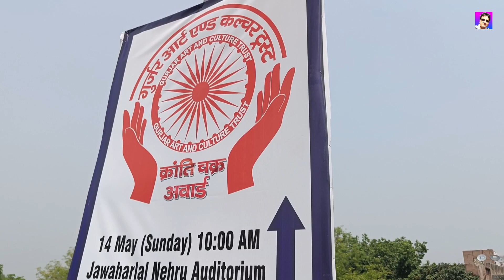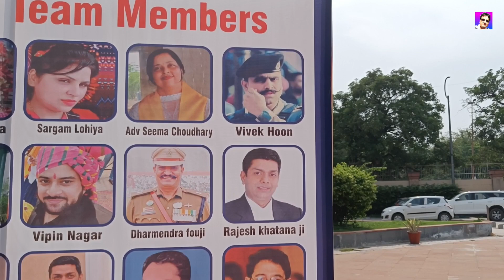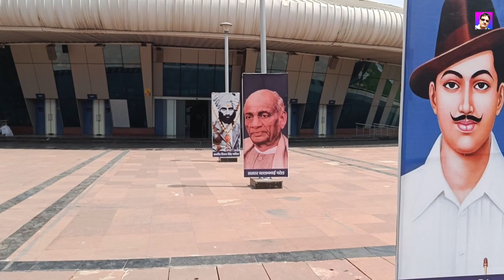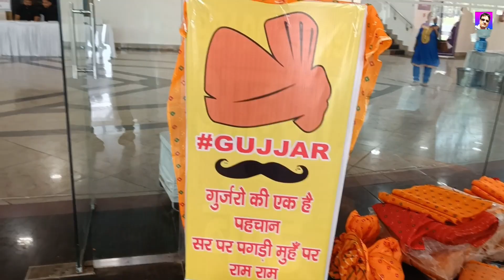गुर्जरों के लिए इन्होने क्या बोल दिया? | Ramesh Bidhuri Interview | @AmanBhatiprodaction | Kotla Mubarakpur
गुर्जरों के लिए इन्होने क्या बोल दिया? | Ramesh Bidhuri Interview | @AmanBhati  | Kotla Mubarakpur

Hello Dost,
This is Rajesh Baisoya.
I hope you are enjoying/enjoyed this video.

Anil Dujana
Anil Dujana Encounter
Baisoya Days
Rajesh Baisoya
Dhan Singh Gurjar History
Dhan Singh Kotwal
Dhan Singh Kotwal Gurjar
Dhan Singh Kotwal History
Dhan Singh Kotwal Status
Gram Pathshala
Gujjar Culture
Gujjar Ka Show
Gujjar Kranti Chakra Award
Gujjar Vlogs
Gurjar Art And Culture Trust
Gurjar Culture
Gurjar Dance Program
Gurjar Ka Program
Gurjar Kranti Chakra Award
Gurjar Live Program
Gurjar Live Show
Gurjar Program
Gurjar Program Faridabad
Gurjar Program Gurjar Program
Gurjar Program Video
Gurjar Stage Program
Gurjar Vlogs
Kotla Mubarakpur
Kotla Mubarak Pur
Kotwal Dhan Singh Gurjar
Kotwal Dhan Singh Gurjar History
Kotwal Dhan Singh Gurjar Ki Kahani
Kotwal Dhan Singh Gurjar Status
Kotwal Dhan Singh Gurjar Video
Kranti Chakra Award
Rajkumar Bhati
Rajkumar Bhati Debate
Rajkumar Bhati Latest Debate
Rajkumar Bhati Samajvadi Party
Rajkumar Bhati SP
Ramesh Bidhuri
Ramesh Bidhuri Delhi
Ramesh Bidhuri Interview
Ramesh Bidhuri Latest News
Ramesh Bidhuri MP
Ramesh Bidhuri News
Ramesh Bidhuri Sansad